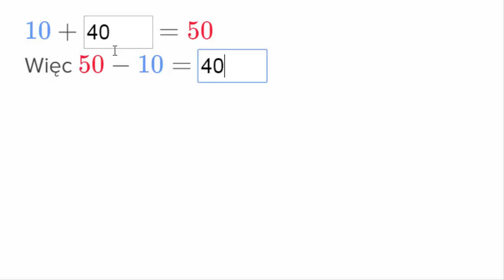Odejmowanie dziesiątek - ćwiczenie